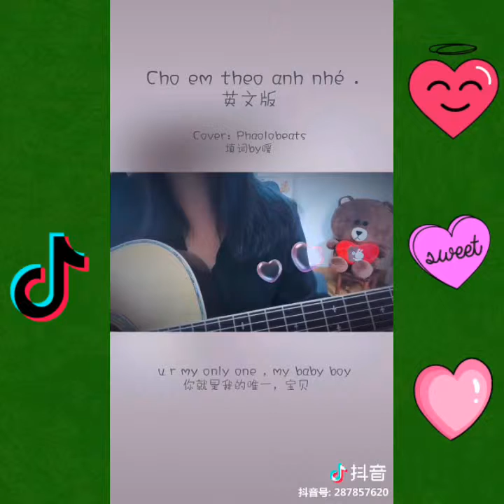SOÁI TỶ có khả năng NGẪU HỨNG cover hàng loạt HIT Trên Tik Tok.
✒ Video nhằm mục đích phục vụ nhu cầu giải trí. Nếu thấy hay thì mọi người đừng quên ủng hộ kênh bằng cách đăng ký và nhớ nhấn chuông để nhận được video mới nhất.